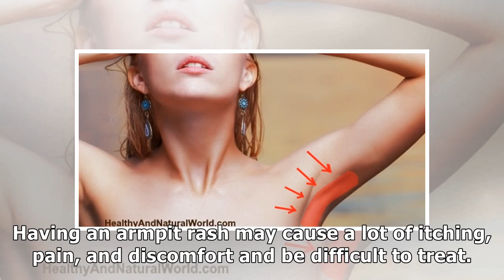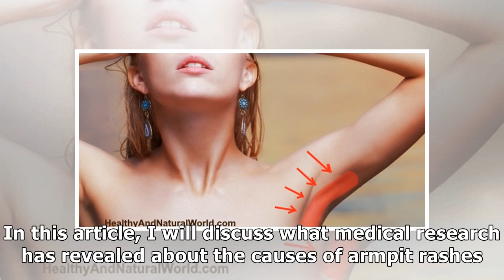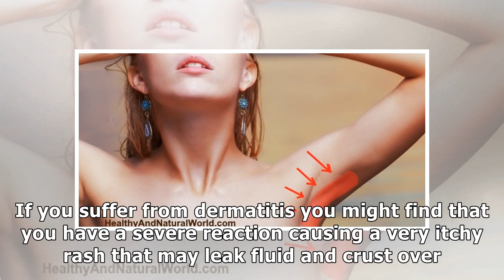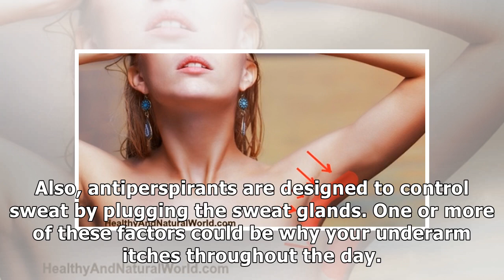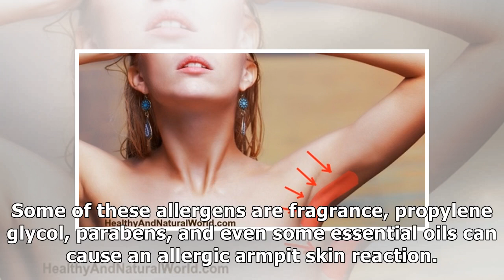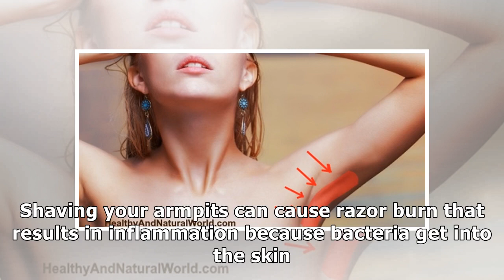How to Get Rid of Armpit Rash: Natural Remedies That Really Work